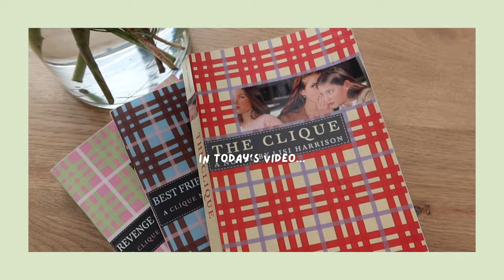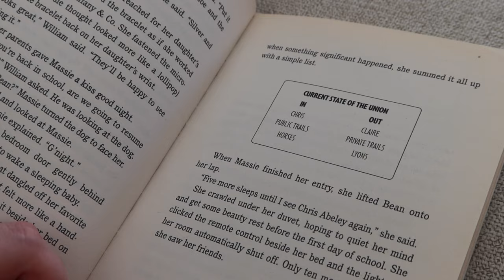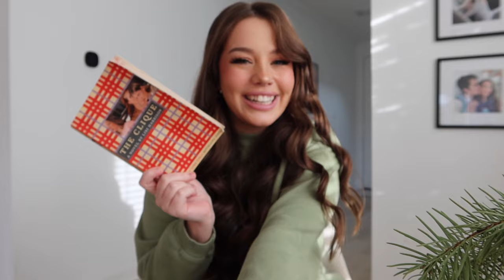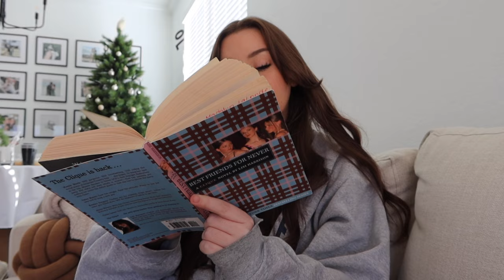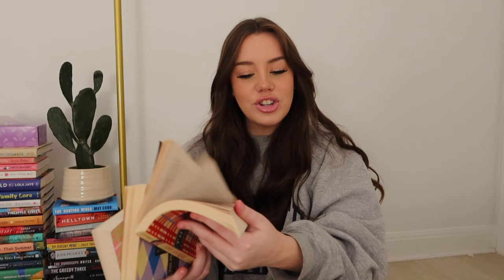re-reading my favorite childhood series, The Clique (reading vlog) | bookmas day 11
Helloooo besties!! Today I'm re-reading my favorite book series from Childhood and reflecting on it in light of today and oh boooy! It's a wild ride full of nostalgia and horrendous early 2000's trends. Hope you enjoy :)

✿ I made an Amazon wishlist!!